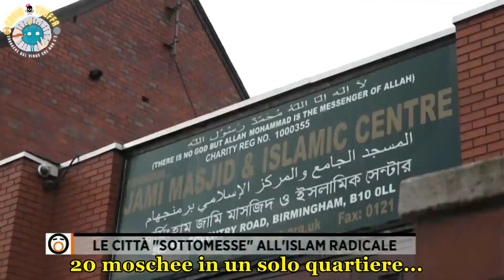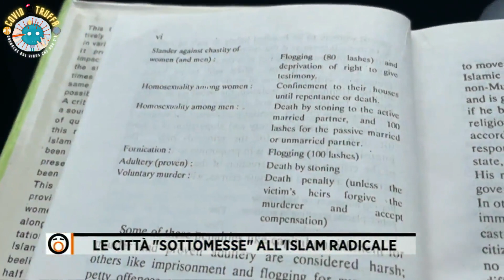Birmingan = Birmingstan = Eurabia